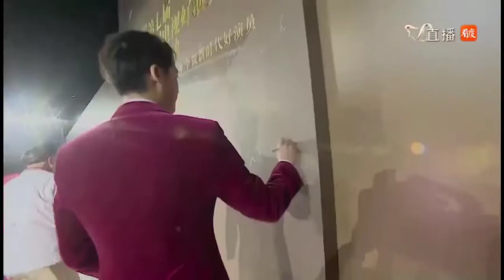201130🐯 【李易峰第七届中国好演员颁奖典礼】紅毯采訪全程